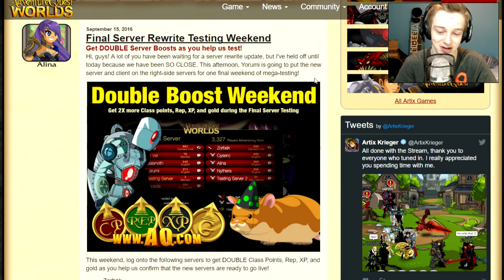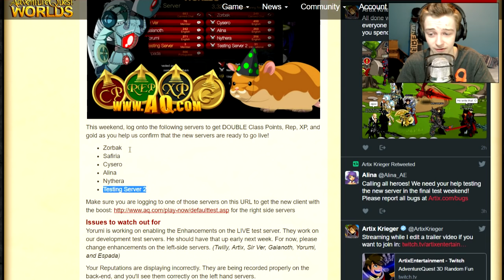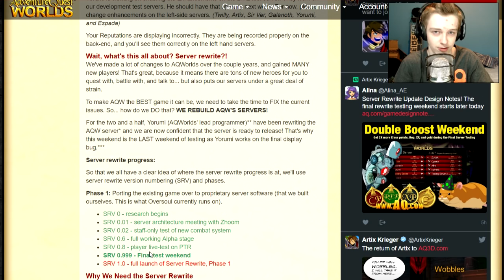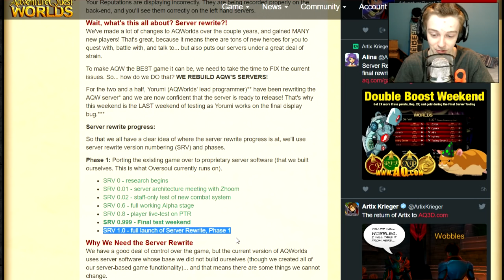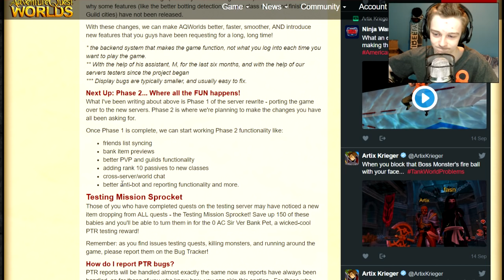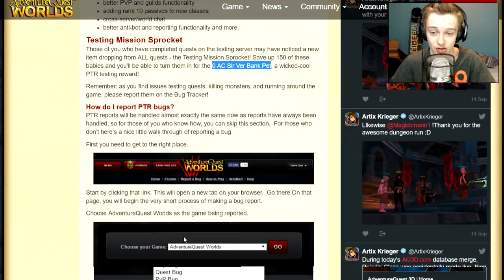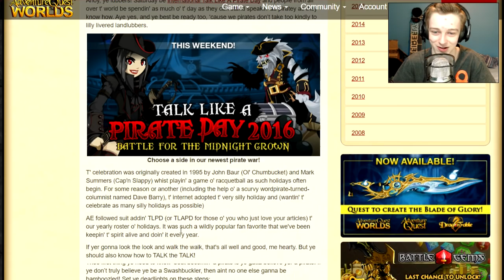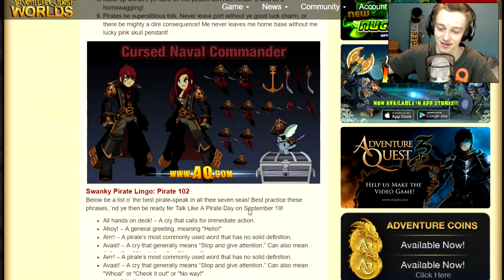FREE BANK PET ALMOST HERE AQW SERVER REWRITE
The SERVER REWRITE is almost done in aqw cant wait for the free Ac Bank Pet